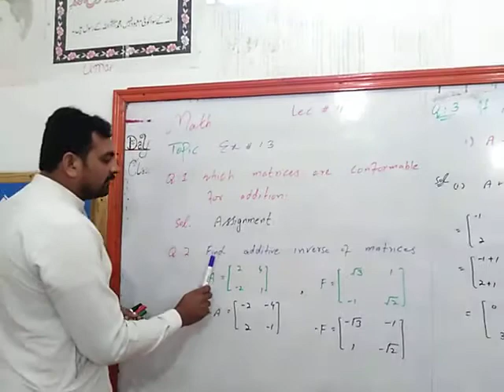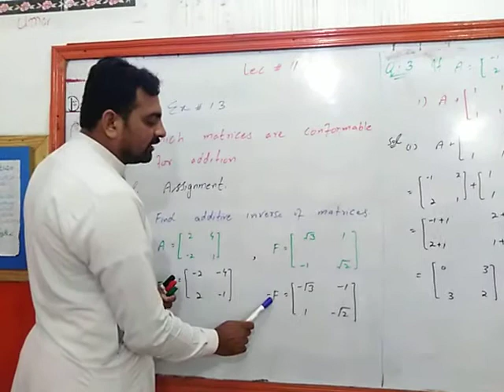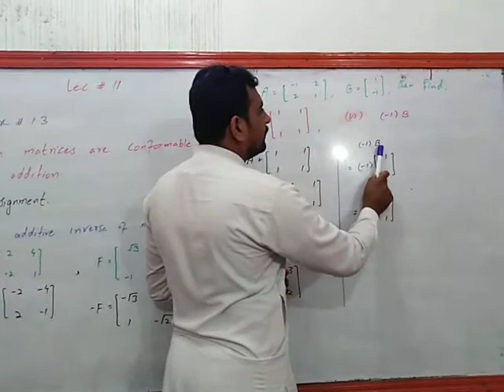Math lecture#11,9th class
Matrices with example by sir Muddussar